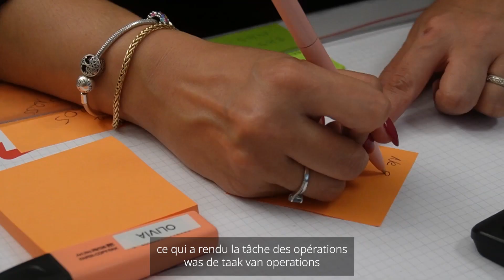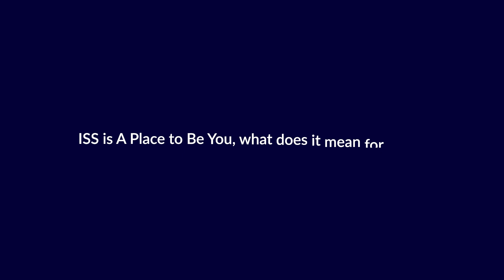A place to be Olivia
Elke ISS-medewerker, of 'placemaker', maakt deel uit van een divers team én onze wereldwijde ISS-familie, waar verschillende vaardigheden en persoonlijkheden worden erkend en gevierd als onderdeel van onze positieve, inclusieve bedrijfscultuur.